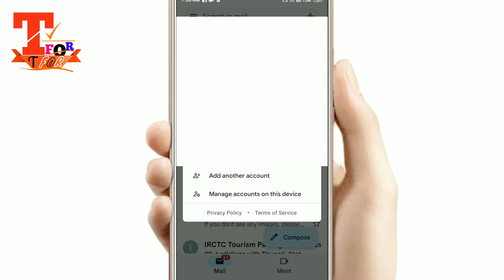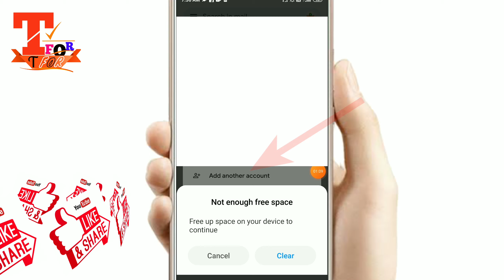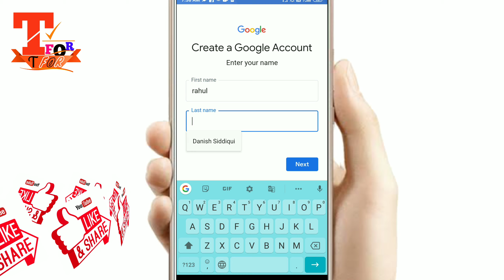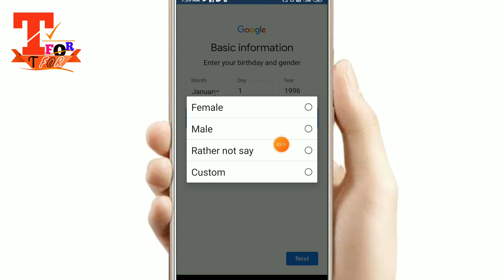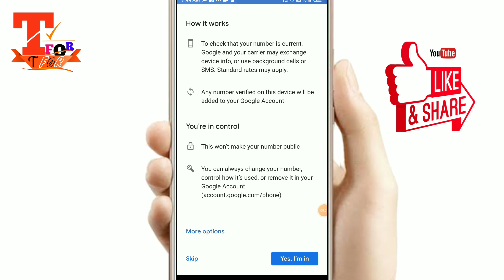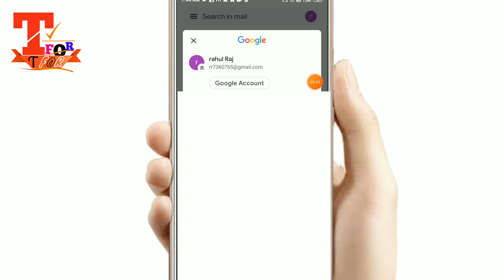apne mobile me gmail/email account/id kaise banaye trick !| how to creat new gmail/email account/id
Today my topic apne mobile me gmail/ email account/id kaise banaye trick !| how to creat new gmail/email account/id mobile, email account/id kaise banaye, Gmail account/id kaise banaye, how to make email account/Id, how to create email account/id,
make email account
email ki id kaise banaen
gmail ki id kaise banaen